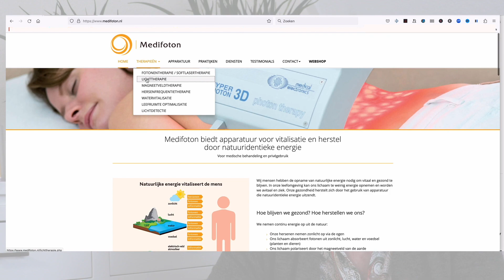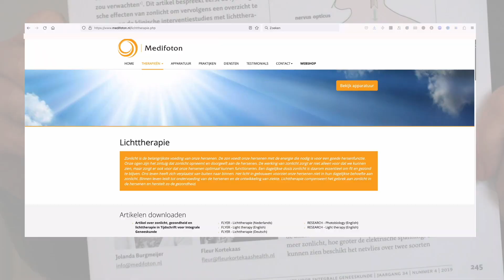Welke aandoeningen kun je behandelen met lichttherapie?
In deze video leer je wat de indicaties zijn van lichttherapie. Want lichttherapie helpt niet alleen bij winterdepressie, maar bij veel meer aandoeningen.
Zonlicht is onmisbare voeding voor je lichaam, nodig om te leven en gezond te blijven. We helpen jou als gezondheid-professional en als privé gebruiker met apparatuur voor lichttherapie en fotonentherapie.

▶️Bekijk ook deze video’s op ons kanaal Gezond door licht.
Onze video’s over je gezondheidsklachten herstellen met lichttherapie
▶️ Slaapproblemen? Zo los je het op met licht!
▶️Winterdip? Zo los je het op met licht!
▶️Zo herstelde Karen zelf haar slaapproblemen, moeheid, spierzwakte en spierpijn met licht!
▶️Burn-out? Zo word je weer ontspannen en energiek door licht!

Bedankt voor het bekijken van deze video en voor je steun aan Gezond door licht en Medifoton.Vergeet niet om deze video te delen en je reacties hieronder achter te laten. We hopen je snel weer te zien op ons kanaal voor meer lessen en boeiende verhalen over fotonentherapie en lichttherapie!
Gezondheid-professionals vragen dit aan mij. En dat begrijp ik goed. Want iedereen weet wel dat lichttherapie helpt bij winterdepressie. Maar bijna niemand weet dat lichttherapie ook helpt bij veel andere aandoeningen.

Ik ben Jolanda van Medifoton. We leveren lichttherapie apparaten voor professioneel gebruik en voor persoonlijk gebruik. Zo helpen we iedereen om gezond te blijven door licht.
Het wordt mij vaak gevraagd: wat zijn de indicaties van lichttherapie?
Mijn antwoord is dan: eigenlijk bij alle emotionele, mentale en lichamelijke aandoeningen. Dit antwoord is gebaseerd op 2 soorten onderzoek. Het eerste is lichttherapie onderzoek. Klinische studies met lichttherapie zijn gedaan bij een kleine groep aandoeningen. Deze aandoeningen en onderzoeken vind je op de website van Medifoton. Het tweede onderzoek is lichtbiologie onderzoek. In de lichtbiologie is veel nieuwe kennis over de effecten van zonlicht in de ogen en de hersenen. Hieruit kun je afleiden dat lichttherapie zinvol is bij heel veel mentale, emotionele en lichamelijke
aandoeningen.
Ik heb een wetenschappelijk artikel over lichtbiologie geschreven. Dit artikel vind je ook op de website van Medifoton.

▶️Gratis proefplaatsing lichttherapie lamp FIT 220
Wil je ervaren hoe effectief lichttherapie is bij jouw cliënten? Vraag dan een gratis proefplaatsing aan van een lichttherapie apparaat in jouw praktijk.
▶️Wil jij herstellen van een emotionele, mentale of lichamelijke aandoening? Ga dan naar een centrum voor lichttherapie. Kijk voor een therapiecentrum bij jou in de buurt op de website van Medifoton.

Hier lees je ons wetenschappelijke artikel over lichttherapie, gepubliceerd in vier vakbladen.

Lichttherapie kun je de hele dag doen, tot zonsondergang of tot 2 uur voor het slapen gaan. Het beste tijdstip is in de ochtend, na het wakker worden of na opstaan. Dan stimuleer je alle hersenfuncties en heb je hier de hele dag profijt van. Medifoton levert de beste lichttherapiebril en lichttherapie apparaten. Onze lichttherapie apparaten zijn bijzonder effectief en hebben geen bijwerkingen omdat het licht identiek is aan zonlicht:
- volspectrum wit licht, zonder UV en IR
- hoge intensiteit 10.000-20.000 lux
- pulsatie/flikkering hetzelfde als zonneruisen
Je houdt je ogen open en kijkt in het licht.